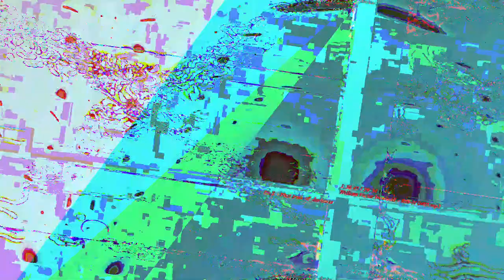[EPILEPSY WARNING] Movie 23 05 14 17h56m29s